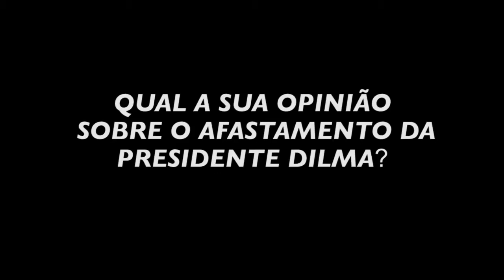Fala Povo! Afastamento da Presidente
Você é contra ou a favor do afastamento da presidente Dilma Rousseff na altura em que o país atravessa uma grande crise política? Saiba a opinião dos munícipes.